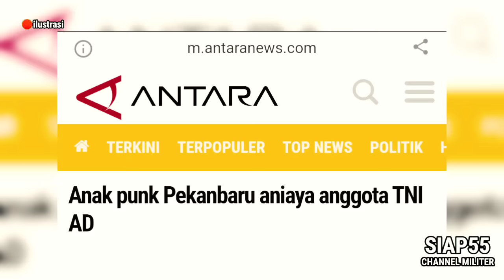VIRAL !! ANAK PUNK K3R0Y0K ANGGOTA TNI YONIF 303 RAIDER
kelompok anak punk nekat mngroyk anggota tni Yonif Raider 303/SSM, Jawa barat (16/05/2023).

source : yt /@warkuy1110
gambar/video: ilustrasi